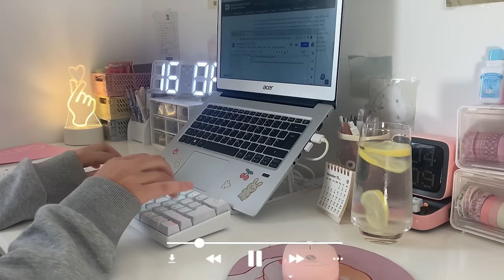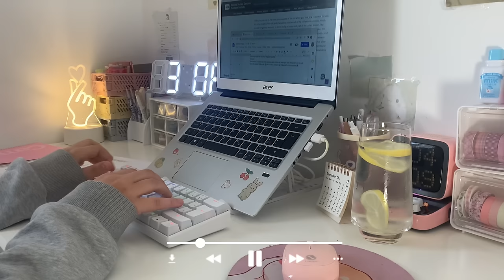Study with me (1 hour) 💫 relaxing rain + lofi, mechanical keyboard asmr, bg sounds, progress bar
*:･ﾟ✧♡☾❀ ❀☽♡✧･ﾟ:*
𝓱𝓮𝓵𝓵𝓸! (✿◠‿◠)
Since it's december and i know it's very hard since finals are showing up, i thought you might need a study friend:) hope this helps and good luck!

ღ

𝓶𝓾𝓼𝓲𝓬 *:･ﾟ✧ ♬ ♪
this is for you ↭ lukrembo
darari ↭ elzish.two
winterfalls ↭ haze.lee
sweet memories ↭ Danmoo
hydrangea ↭ zukisuzuki bgm
stance ↭ zukisuzuki bgm
three hundred ↭ zukisuzuki bgm
rainbow ↭ metzmusic
runny yolk ↭ demongummies
after like ↭ dani.hz
cookie ↭ dani.hz

𝓯𝓪𝓺𝓼 *:･ﾟ✧♡☾
editing? ↭ capcut
thumbnail? ↭ picsart/canva

𝓼𝓾𝓫 𝓬𝓸𝓾𝓷𝓽 ↭ 23,120 (thank uu!!)

With love,
Dreamsushi

*:･ﾟ✧♡☾❀ ❀☽♡✧･ﾟ:*